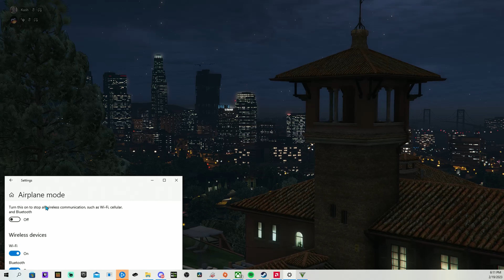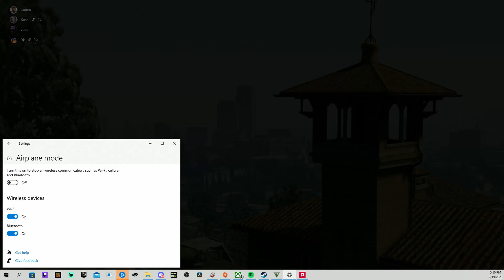Playing Cayo Perico After The Recent Patch!, New Door Glitch, Solo, NO CUTS STRAIGHT RAW